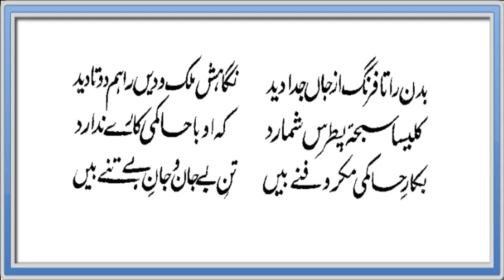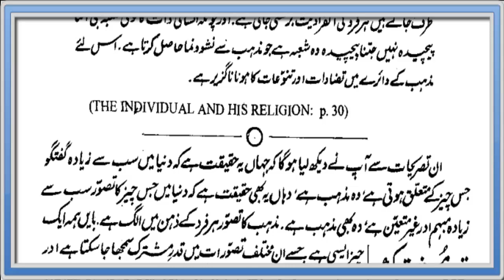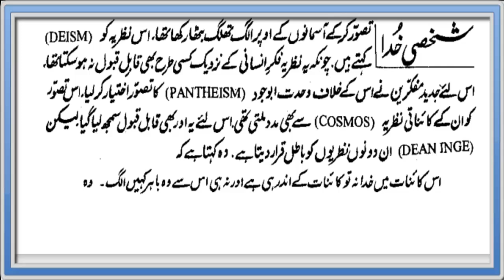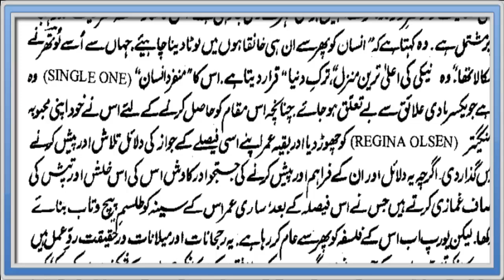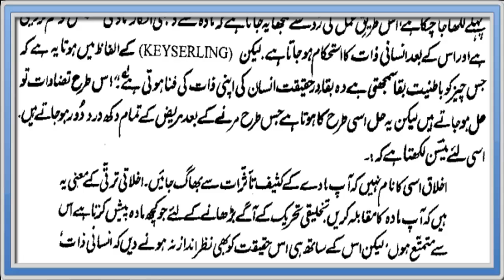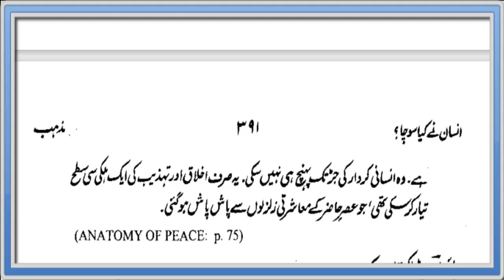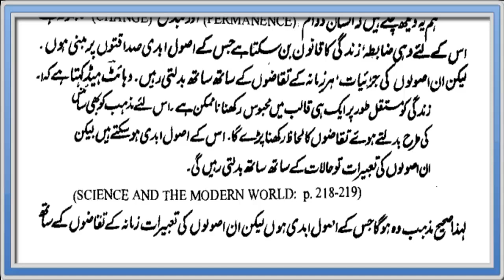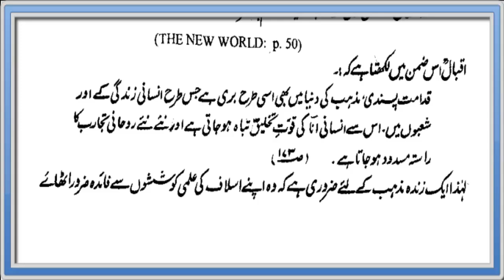Insan Nay Kaya Socha Chapter-9 Part-1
Audio Book "Insan Nay Kaya Socha" Chapter-9 Part-1
Author Allama G.A Parwez